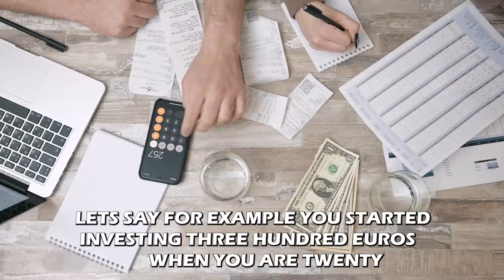🔴How to BECOME a MILLIONAIRE in 1 MINUTE ✅ GUARANTEED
There are many ways to become a Millionaire. The easiest one is investing in Index funds Like for example Vangaurd FSTE all world accumulating .  watch the video you want to be a Millionaire.

On my channel you will find videos about men's fashion, hair, health, fitness, overall lifestyle, and of course, my personal life. This includes my friends, family, and work, so please be mindful and keep a positive vibe in the comment section.